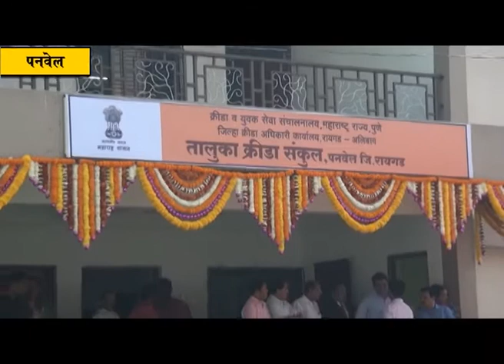तालुका क्रीडा संकुल व बहुउद्देशीय हॉलचे शिक्षण व क्रीडा मंत्री विनोद तावडे यांच्या हस्ते लोकार्पण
खेळ व खेळाडूंच्या उन्नत्तीसाठी सरकार कटिबद्ध असून पनवेल तालुका क्रीडा संकुलाच्या विकासासाठी आमदार प्रशांत ठाकूर यांच्या मागणीनुसार जास्तीत-जास्त निधी देणार असल्याचे राज्याचे शालेय शिक्षण व क्रीडा मंत्री  विनोद तावडे यांनी आज येथे सांगितले. आमदार प्रशांत ठाकूर यांच्या सातत्यपूर्ण पाठपुराव्यातून साकार झालेल्या पनवेल येथील तालुका क्रीडा संकुल व बहुउद्देशीय हॉलचे लोकार्पण शुक्रवारी (दि. ०२) राज्याचे शालेय शिक्षण व क्रीडा मंत्री  विनोद तावडे यांच्या हस्ते संपंन्न झाले. त्यावेळी ते बोलत होते.  या सोहळ्यास माजी खासदार लोकनेते रामशेठ ठाकूर, तालुका क्रीडा संकुलचे अध्यक्ष आमदार प्रशांत ठाकूर, भाजपचे प्रदेश कार्यकारिणी सदस्य बाळासाहेब पाटील, उपमहापौर चारुशीला घरत, महापालिका सभागृहनेते परेश ठाकूर, क्रीडा विभाग कार्यकारी अधिकारी कविता नाबंदे, तहसीलदार दीपक आकडे, क्रीडा व युवक सेवा उपसंचालक एन. बी. मोटे, जिल्हा क्रीडा अधिकारी महादेव कसगावडे, छत्रपती पुरस्कार विजेते संजय कडू, भाजपचे शहर अध्यक्ष जयंत पगडे, महिला व बाल कल्याण दर्शना भोईर, झोपडपट्टी पुनर्विकास सभापती प्रकाश बिनेदार, नगरसेवक जगदीश गायकवाड, अनिल भगत, नितीन पाटील, मनोहर म्हात्रे, संजय भोपी, अजय बहिरा, विक्रांत पाटील, तेजस कांडपिळे, मुकीद काझी, नगरसेविका मुग्धा लोंढे, राजश्री वावेकर, वृषाली वाघमारे, जिल्हा परिषद सदस्य अमित जाधव, जिल्हा परिषद सदस्या रेश्मा शेळके, पंचायत समिती सदस्या रत्नप्रभा घरत, तालुका क्रीडा समिती सचिव विशाल गर्जे, यांच्यासह नागरिक, खेळाडू, प्रशिक्षक, अधिकारी उपस्थित होते.